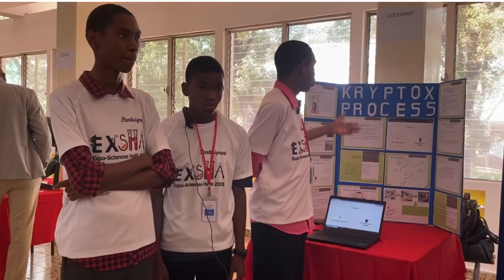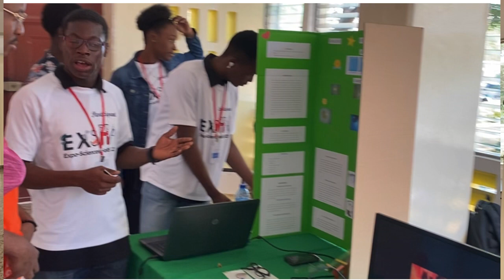KAKO EXPO SCIENCES 2023 5ème ÉDITION